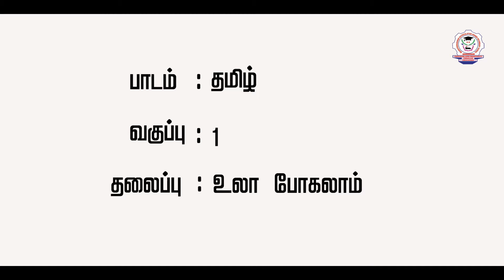தமிழ் | வகுப்பு 1 | பாடல் | உலா போகலாம் | BMHSS